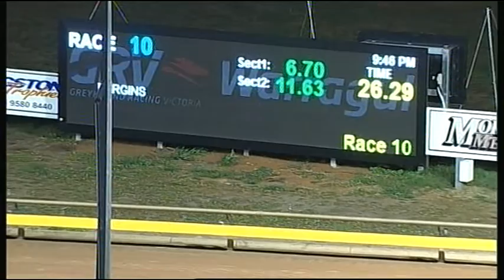WGL TUE 07 FEB 17 R10